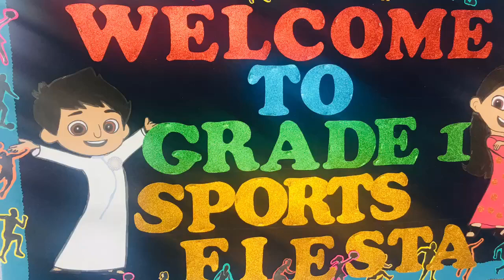Gems Our Own English High School Grade 1 sports fiesta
Gems Our Own English High School
Grade 1 sports fiesta